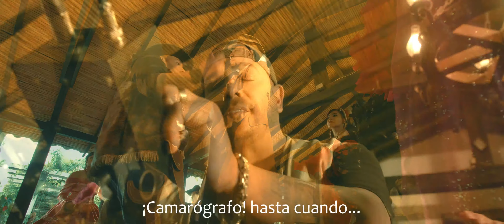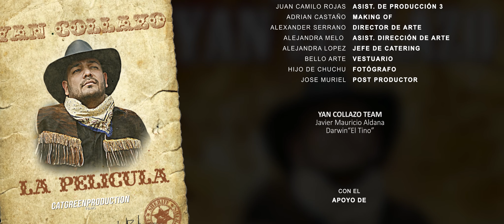Yan Collazo - La Película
La Película- Yan Collazo
Description:
Letra- Juan Luis “Juancho” Guzmán
Arreglo- Richard Marcell
Director- Ernesto Garrido
Libreto- Yan Collazo
Productora CATGREEN Production
Canta- Yan Collazo